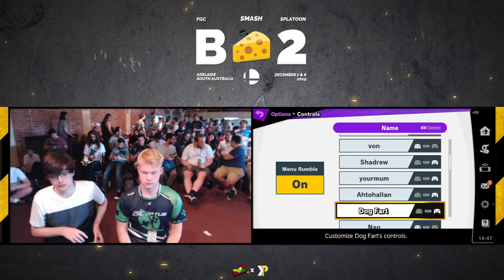Big Cheese 2 SSBU: Purple~H vs Ryzuul (Wolf vs Ness) - Top 64 WR2